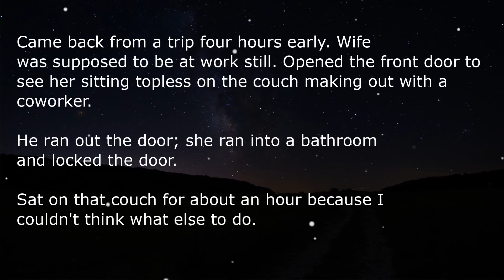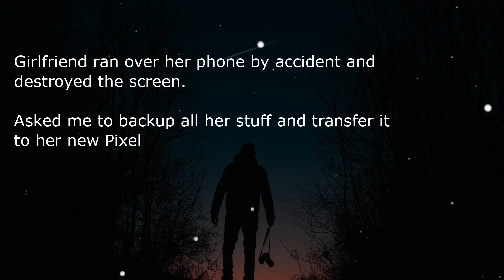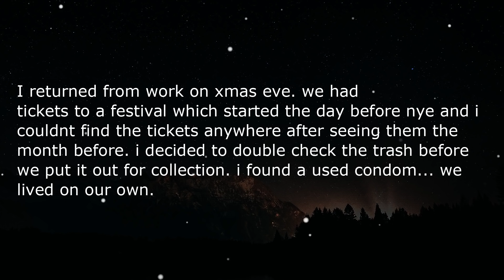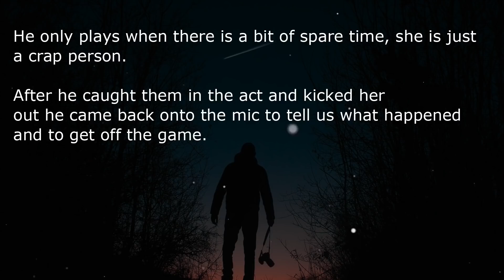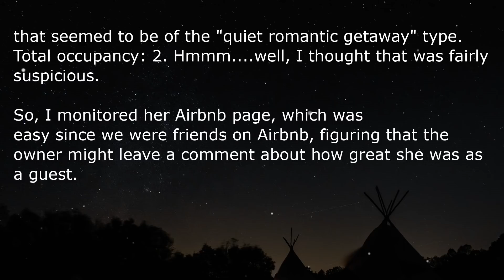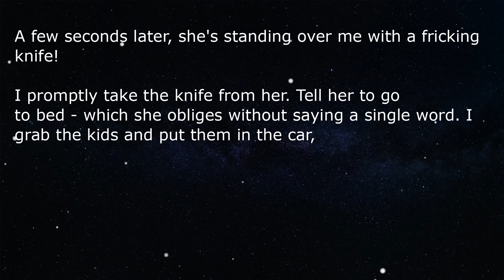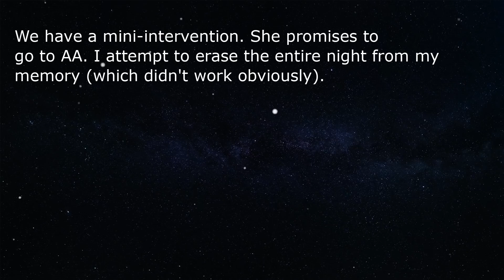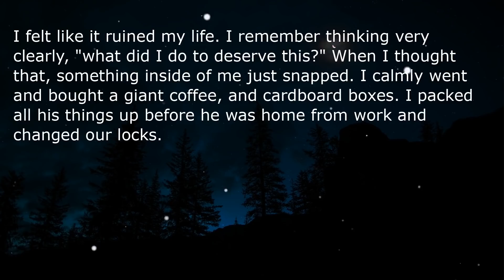They caught their spouse red handed!!!